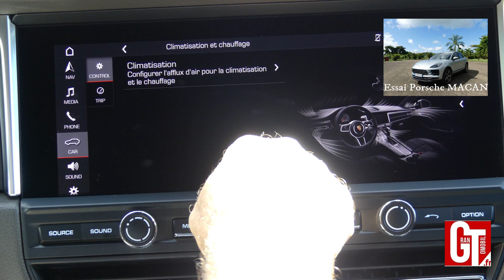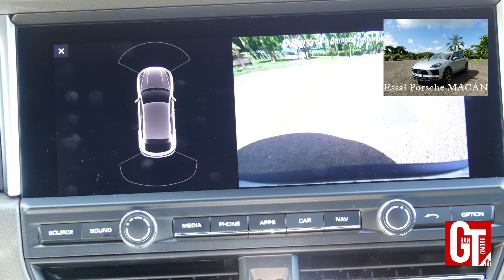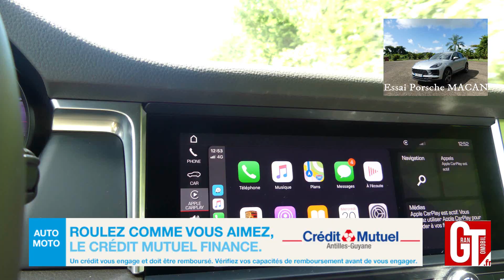Essai Porsche MACAN 2020 245 ch essence PDK 7 Grantomobil.fr 2019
Ici notre essai Vidéo du Porsche MACAN 2020 restylé 245 ch essence (BVA) PDK 7 sur les routes de Martinique... La fiche technique, notre avis complet et les tarifs